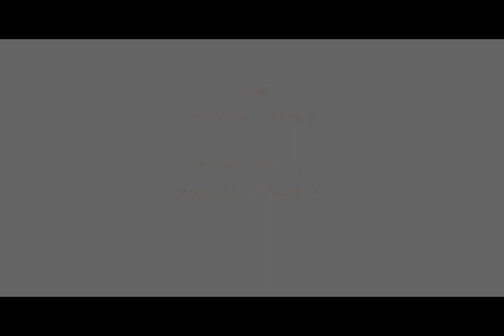Productions NENU NAA JAFFA Trailer.avi-- -.f4v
our first movie trailer